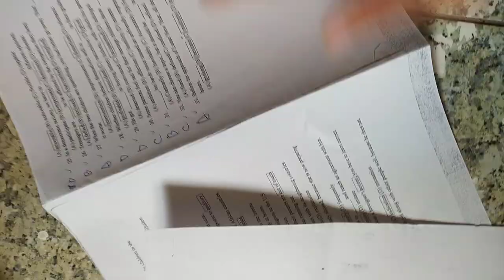VID#高中英文試題 含答 114，中華民國九十年代教育資源#分享#HKS#HKHS